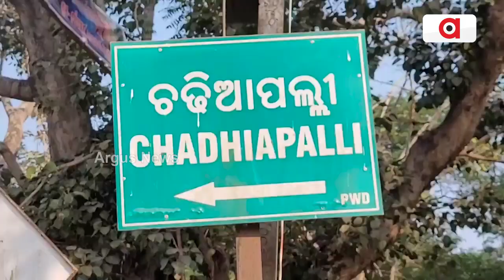ଗାଁରେ ପହଞ୍ଚିପାରୁନି ବସୁଧା ଯୋଜନା ! || Basudha Jojana || Odisha Govt || Argus News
ପ୍ରତି ଘରେ ଘରେ ପାଣି ପହଞ୍ଚାଇବା ପାଇଁ ବସୁଧା ଯୋଜନାରେ ସରକାର କୋଟି କୋଟି ଟଙ୍କା ଖର୍ଚ୍ଚ କରି ଆସୁଛନ୍ତି। ଏହି ଯୋଜନାକୁ ବର୍ଷ ପରେ ବର୍ଷ ବିତିଯାଇଥିଲେ ମଧ୍ୟ ପ୍ରତି ଗାଁରେ ପହଞ୍ଚି ପାରିନି ପିଇବା ପାଣି।